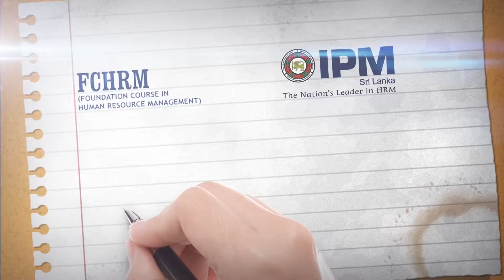IPM TVC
Production by The Media Plan (Pvt) Ltd.